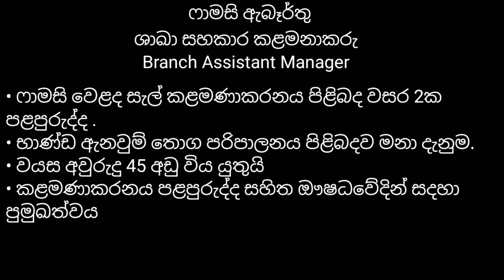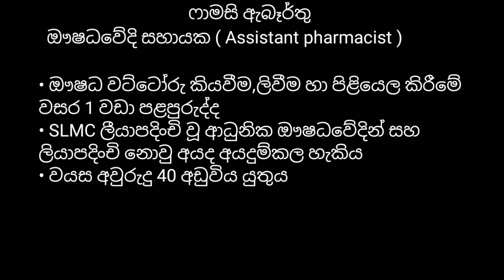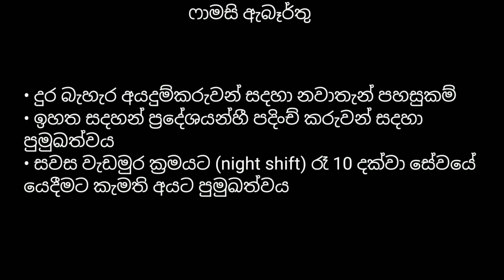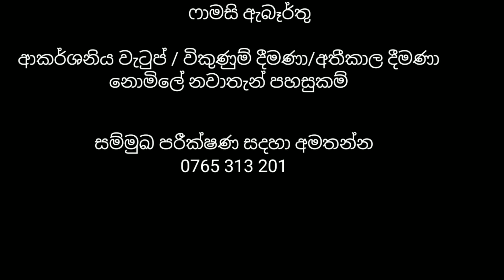ෆාමසි රැකියා ඇබෑර්තු කොළඹ /private job vacancies in sri lanka 2023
, ලංකාවේ පවතින රැකියා අවස්ථාවන් පිළිබදව දැනුවත් කරම්න් සැමට රැකියා අවස්ථාවක් උදාකර දීම අපගේ අරමුණයි.පහත සබදියාවන් ඔස්සේ රැකියා ඇබෑර්තු සම්බන්දයෙන් අපගේ අනෙකුත් විඩියෝ නැරඹීමට හැකිවේ.